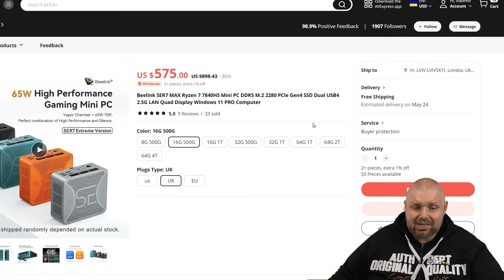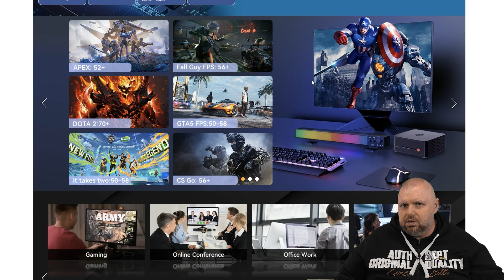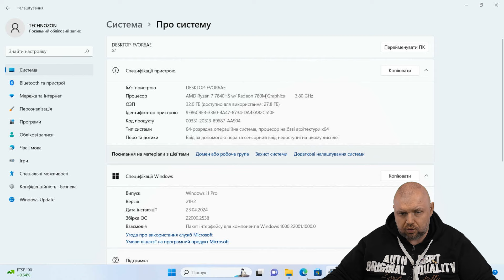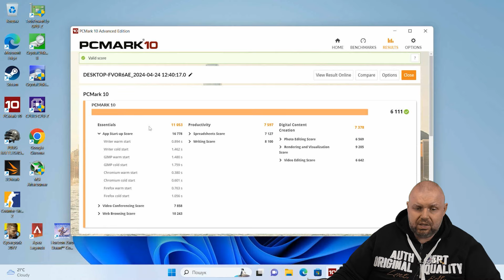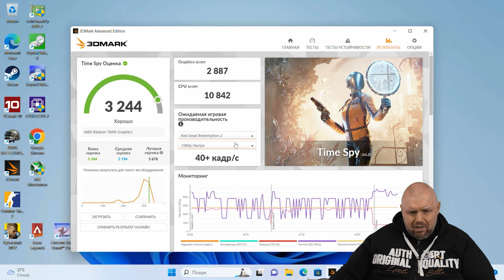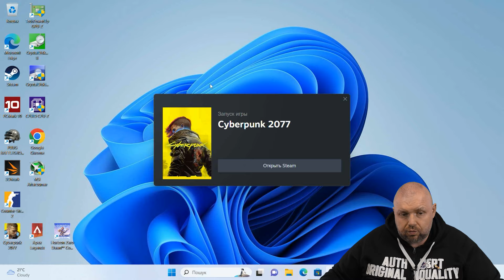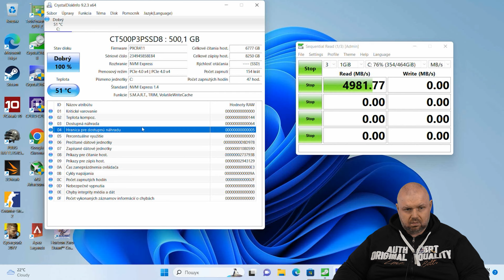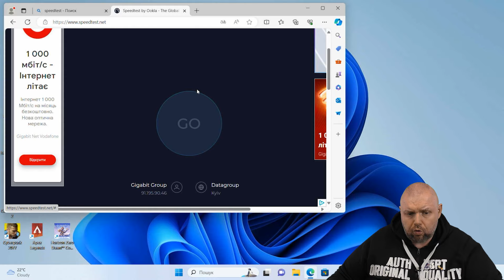ІГРОВИЙ МІНІ ПК TRIGKEY S7 PRO НА AMD RYZEN 7 7840HS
Посилання на міні ПК:

А для тих, хто хоче купити цей міні ПК у Китаї, радимо
повний аналог: Beelink SER7
Aliexpress Україна

ВІДМІННІ ГЕЙМПАДИ

ДОБРІ ПУЛЬТИ

ВІДМІННІ РОУТЕРИ